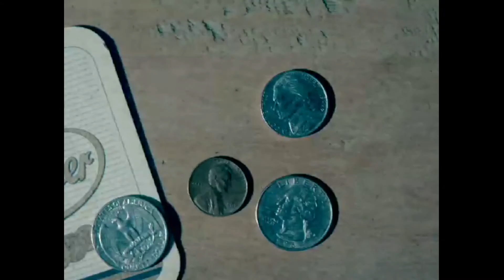BLZD / The Secret Life of Change Ep. 1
What if the dead presidents souls were trapped inside the coins they appear on. Imagine what they've been through and where they've been. BLZD offers a glimpse into the secret life of change when they didn't think anyone was there - let alone documenting their shameful behavior and nasty demeanors.